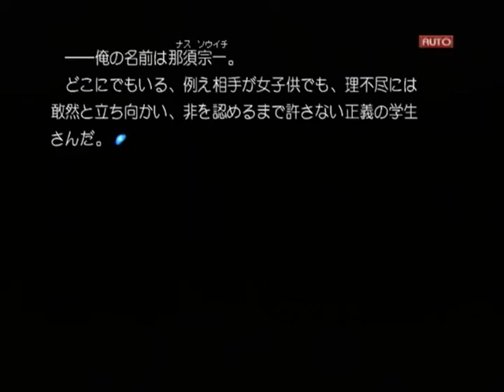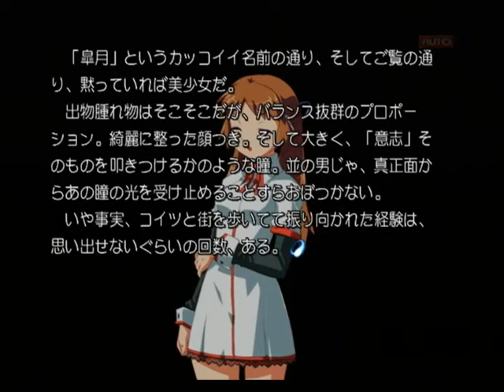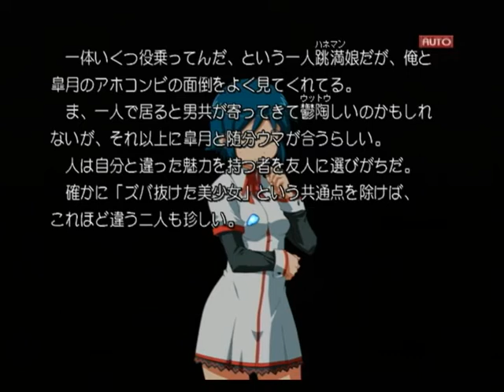【PS2】Routes PE ベストエンド Part１ 皐月編 ～二人の頭に葉っぱなどを載せて遊んでいた俺を、皐月が睨む 【スタートオンゲームズ】【スタゲー】【JAPAGE】